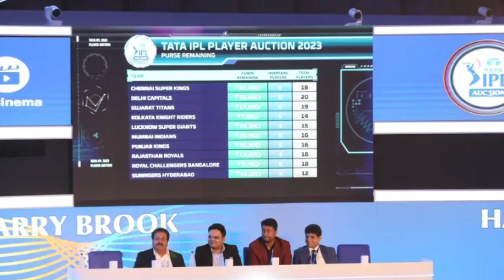IPL 2024 - 5 Most Expensive players list for IPL 2024 with their Prices & Teams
Must Watch